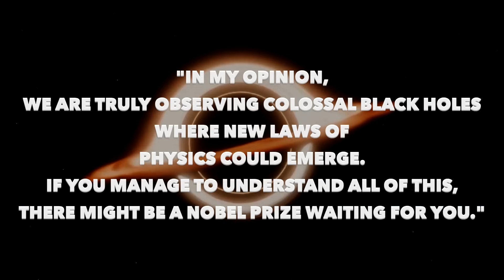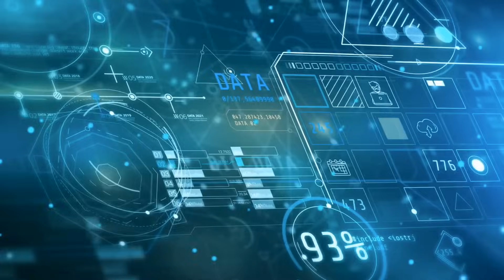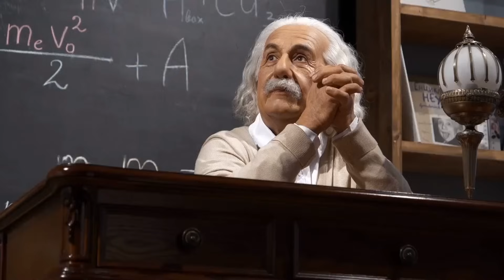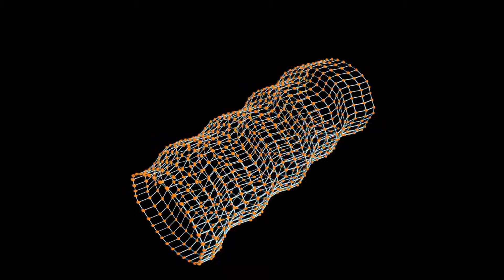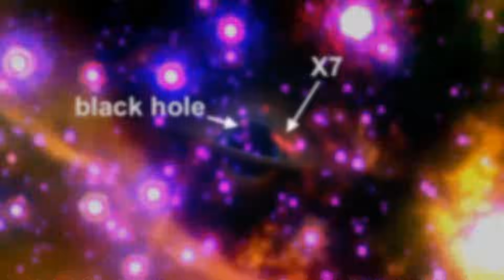James Webb Telescope's Latest Discovery Could Destroy the Universe!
In the vast expanses of the cosmos, the groundbreaking revelations brought forth by the James Webb Space Telescope are poised to unravel the very fabric of our cosmic comprehension! The telescope's latest revelation exposes a colossal black hole, a cosmic entity with the potential to obliterate the very foundations of our universe.

The eminent astrophysicist of international acclaim, Michio Kaku, has articulated his profound intrigue in response to this groundbreaking discovery. In this unprecedented moment, humanity is granted a glimpse into the cosmic genesis, offering a profound insight into the true origins of the universe.

As we stand at the precipice of this cosmic revelation, the implications of this newfound knowledge extend beyond the boundaries of our current understanding, challenging established theories and inviting a reevaluation of the fundamental laws governing the cosmos. The awe-inspiring discovery not only captivates the scientific community but also captivates the collective imagination of humanity, prompting contemplation on the nature of our existence within the vast celestial expanse.

This cosmic revelation underscores the transformative potential of scientific inquiry, paving the way for a paradigm shift in our perception of the universe. The cosmic tapestry, woven with threads of ancient galaxies and ultra-massive black holes, invites us to question the very essence of our cosmic reality.